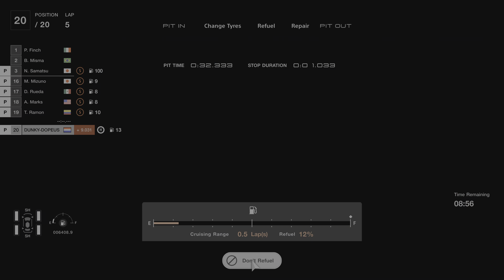GT7 BMW M3 89 NURBURGRING 8/1/22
one make race .if i had not started 16th iwould not won it